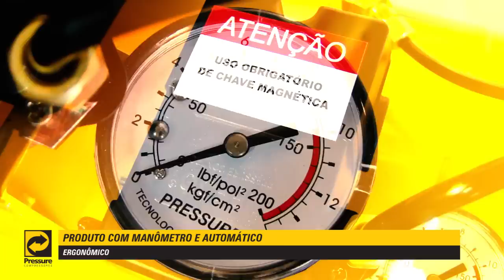Compressor de Ar Pressure SE10/100V